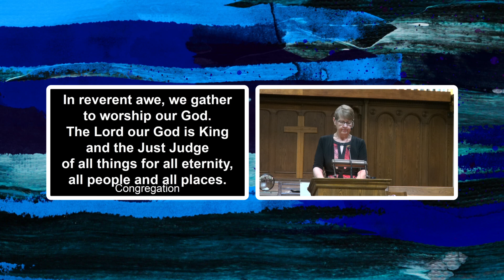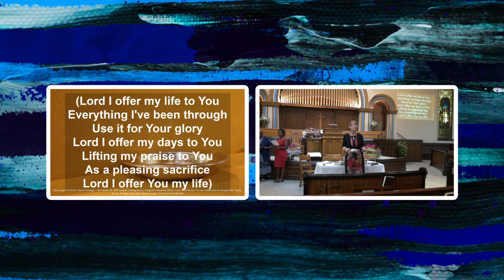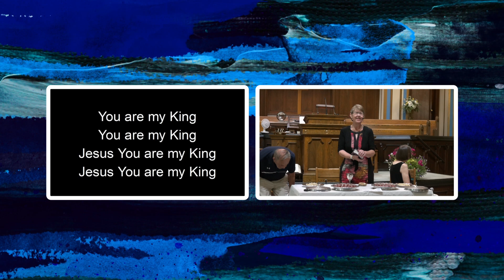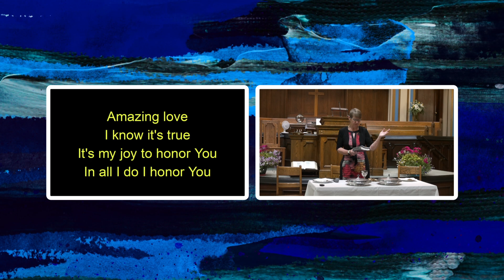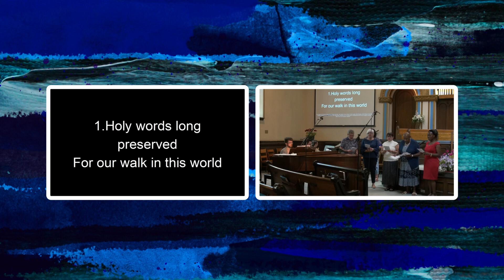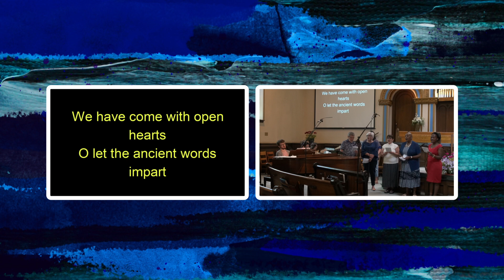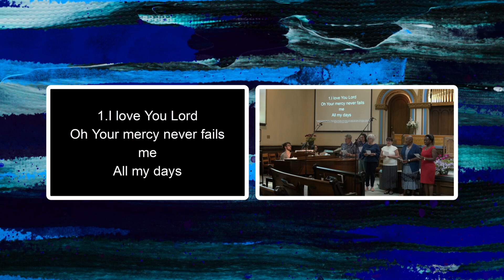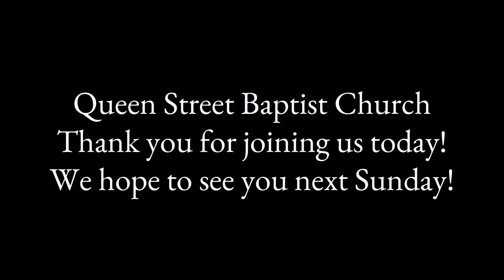July 7 2024 Worship Service - "Fruit of the Spirit Forbearance, Kindness, Goodness"